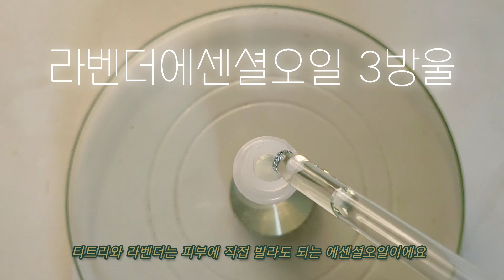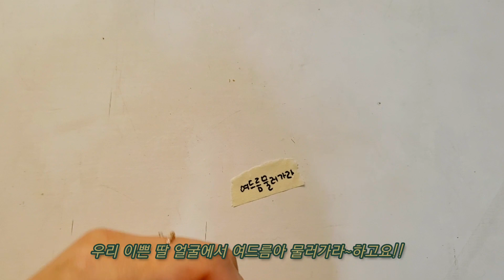진짜 효과 좋은 사춘기 화농성 여드름 진정 티트리 라벤더 겔 만들기 DIY TEATREE GEL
오늘은 여드름 생겼을 때 보다 빨리 진정시킬 수 있는
여드름 톡톡을 만들어 볼게요.

이 레시피는 제가 성인여드름이 있을 때부터
현재까지 효과가 좋아서 꾸준히 만들어온 레시피 입니다.

여드름톡톡 레시피
알로에겔 5g
편백워터 2g
네추럴베타인 1g
글리세린 1g
헥산디올 2~3q방울
티트리에센셜오일 3방울
라벤더에센셜오일 3방울

저는 히아루론산이 떨어져서 네추럴베타인과
글리세린을 넣었는데 히아우론산이 있는 경우
히아우론산을 넣어주세요

히아루론산 1g에 알로에겔 6g 으로 양을 맞춰주세요^^

그리고 제가 원래 사용하던 레시피에는 캐모마일 워터를
넣었었어어요.

캐모아일워터, 티트리워터, 라벤더워터 등으로
대체 가능합니다.

이 채널에서 만드는 제품들은 피부가 예민한 제가 직접 저에게 맞게
만들어서 사용하고 있는
레시피이지만 완성품의 화학적 성분에 대한 검증이나 인증은 없습니다.
사람마다 피부타입이 다르고 알러지나 민감도가 다르기 때문에
레시피에 포함된 성분을 확인
하시고 본인의 피부에 적용하시길 추천합니다.
제가 레시피를 짜는 방법은 재료 구입처에 있는
상세정보에서 성분을 확인하고 추천 사용량에 따라서
레시피에 적용을 하고 있습니다.
판매처나 제조사마다 같은 성분이라도
다른 추천사용량과 성분이 다른 경우가 있기 때문에
재료 구입처에서 꼭 상세정보를 확인 부탁드립니다.

요리의 레시피를 공유하듯이 제가 일상생활에서 만들어 사용하고,
좋은 제품을 찾아서 소개하고 공유하고 있는
채널의 취지를 알려드리고 싶습니다 ^^
앞으로도 좋은 정보와 좋은 제품을 찾아서 공유하도록 하겠습니다.